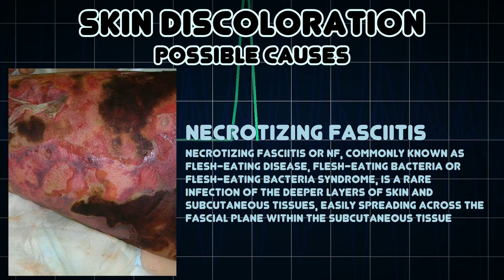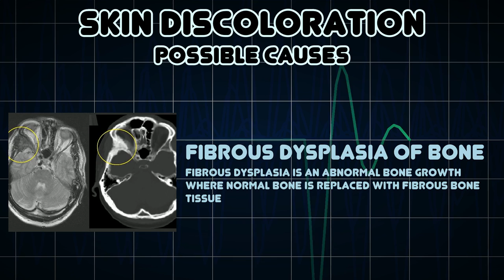Skin Discoloration (Medical Symptom)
Possible causes of Skin Discoloration (Medical Symptom)

A change from the patient's baseline skin coloration